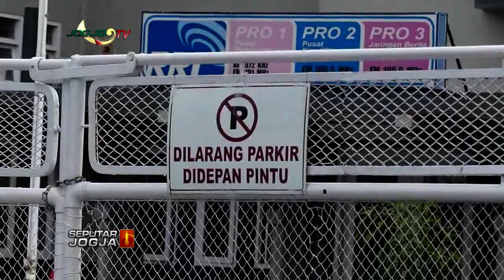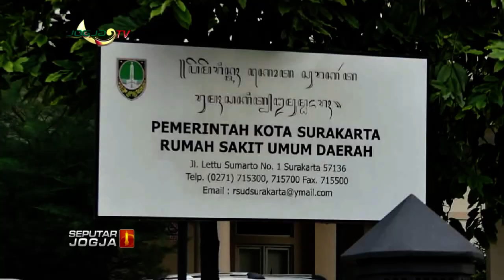EMPAT KARYAWAN POSITIF COVID 19, KANTOR RRI DITUTUP SEMENTARA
JOGJA TV-Lembaga penyiaran publik Radio Republik Indonesia (RRI) Solo, terpaksa ditutup selama empat hari, menyusul ada empat karyawannya terpapar Covid-19. Penyemprotan disinfektan pun dilakukan, selama penutupan ini.